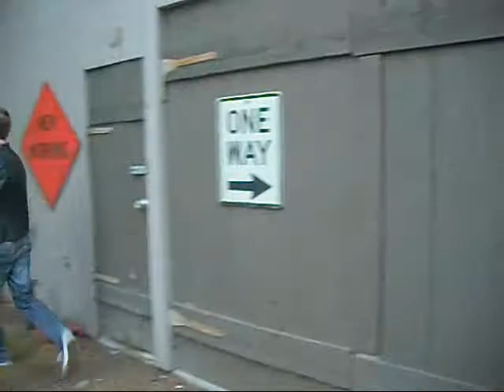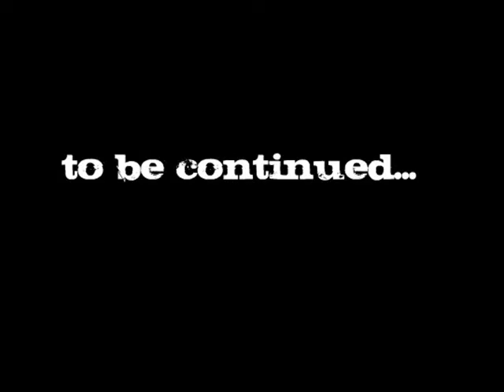Project Protect Part 1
board boys makeing a movie. we will be sineing autographs on 11/10/11

this in only part 1

amazing song in the begining is by rita springer(our aunt) we have permission to use